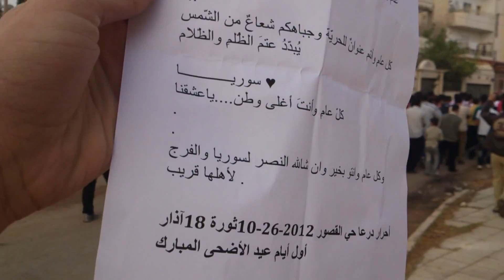شام درعا القصور ثورة الاحرار أول أيام عيد الأضحى المبارك 26 10 2012 جـ7